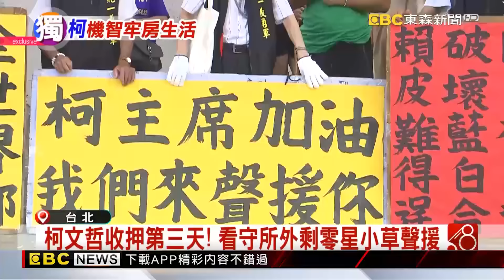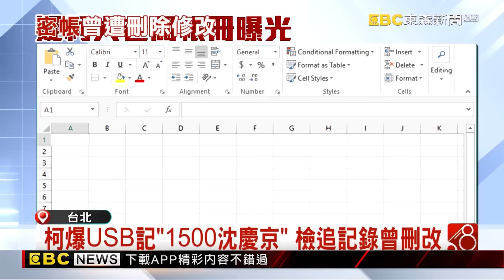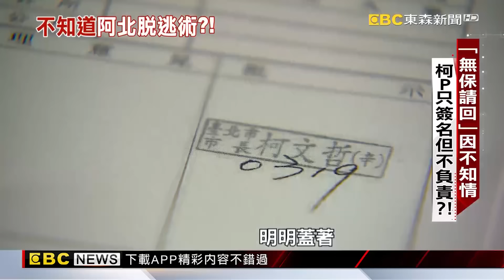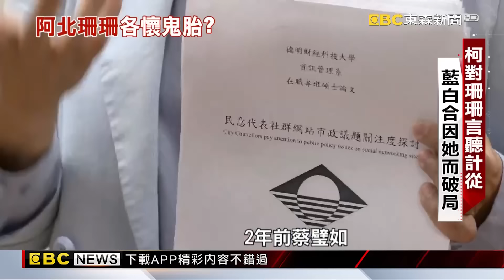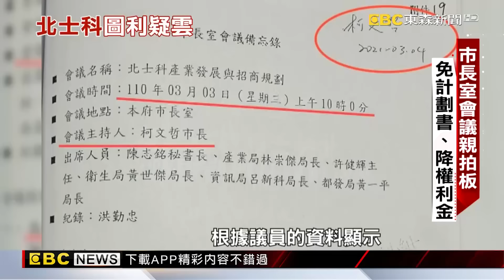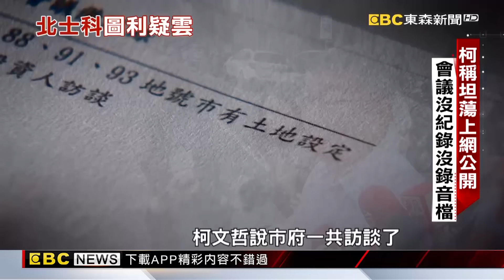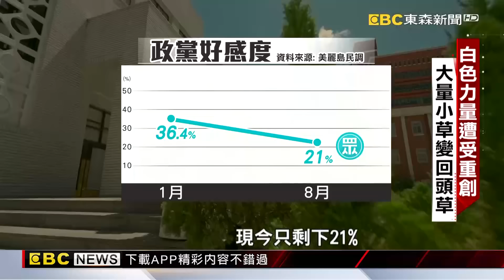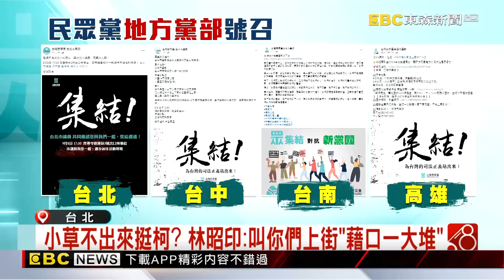【魔戒二部曲】柯文哲拓展政商人脈「有黃珊珊穿針引線」30年心腹蔡壁如直接被取代？！ 阿北圖利財團醜聞連環爆「京華城不會是最後一個」？！@57ETFN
柯文哲舍房僅"停車格"大 收押當晚熱到只穿四角褲
怕什麼?名嘴爆陳佩琪連看兩棟豪宅 要求刪監視器
柯爆USB記"1500沈慶京" 檢追記錄曾刪改
不只"大老闆名冊"! 柯再爆親拜會中南部博弈大亨
柯文哲羈押禁見 法官:明知違法執意為之
歷年爭議連環爆出 "阿北脫逃術"太高招
首次羈押庭後 三人同車直奔珊珊家 看柯珊緊密關係
昔打清廉感動民心 柯P人設崩壞弊案纏身
北市最後大型重劃區 北士科案柯圖利新壽?
京華城弊案重創第三勢力 部分小草回流綠營
激將法催小草上街? 眾黨高層拍桌嗆:周日敢出來嗎?
身正不怕影子斜? 應曉薇最晚遞抗告仍"被駁回"